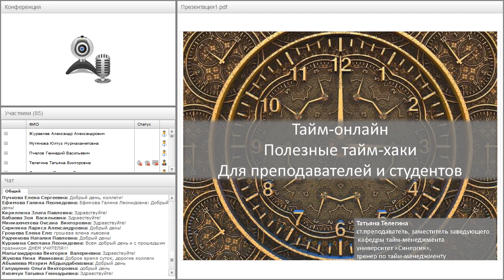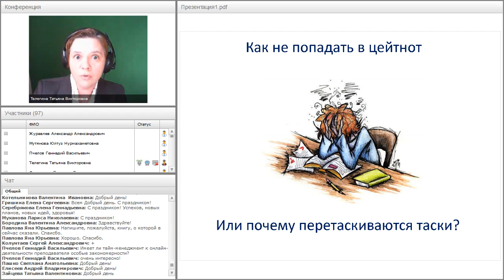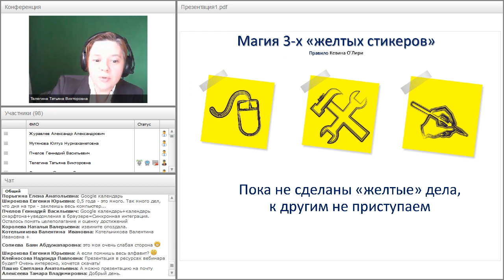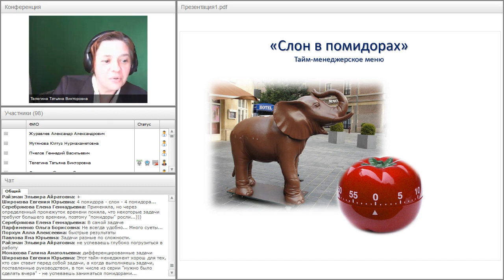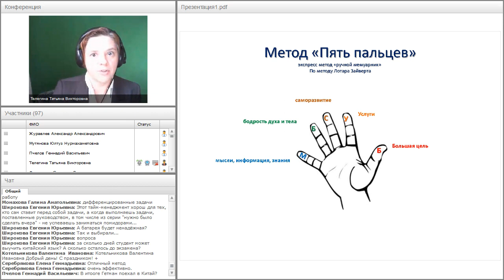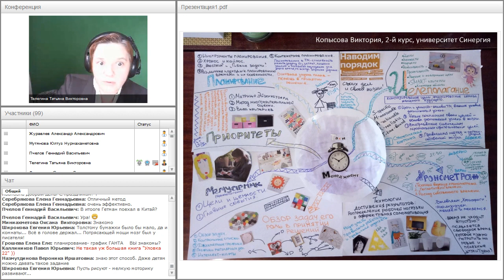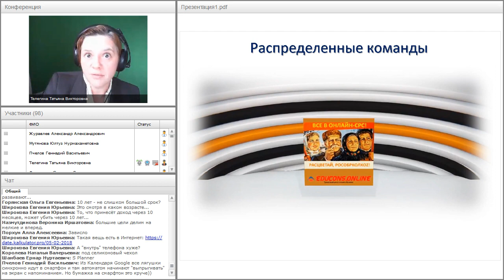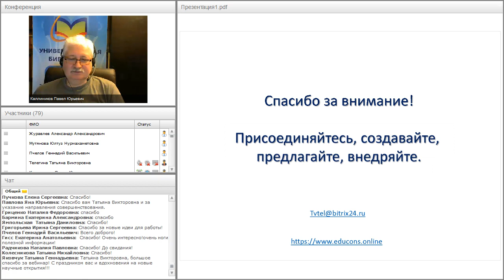Тайм-онлайн: полезные тайм-хаки для преподавателя и студента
Вебинар "Тайм-онлайн: полезные тайм-хаки для преподавателя и студента" прошёл 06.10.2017 года.

Ведущая вебинара:
Татьяна Телегина, автор-разработчик электронных курсов, проект «Директ-Академия»